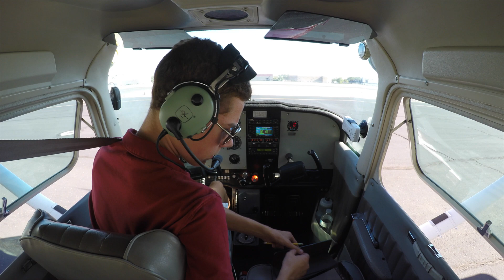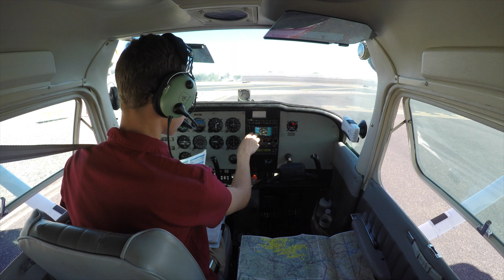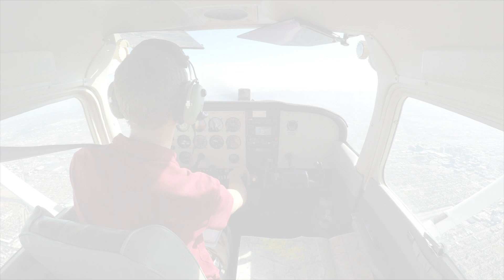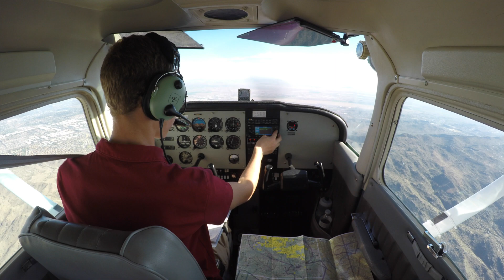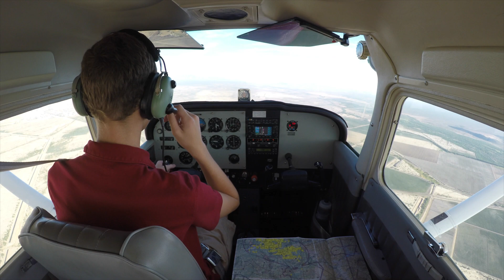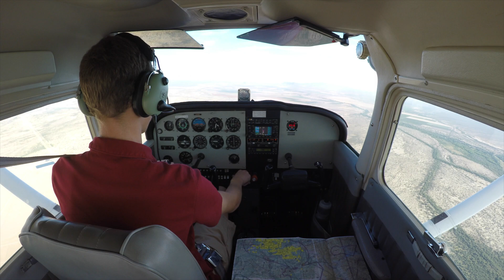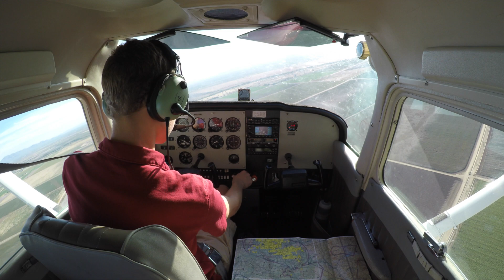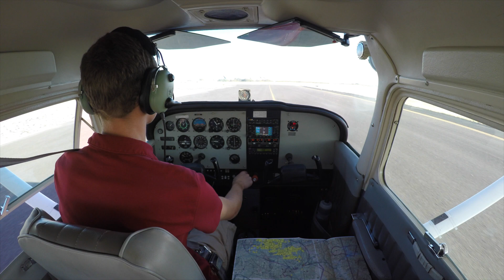KSDL - KMZJ | Long Solo XC Leg #1 | C172N | Class Bravo Transition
In this video, I finally get my long solo cross-country flight done.  The next item to check off the list is IFR hood time (which will be too boring to film) and checkride prep!  For the first leg of this trip I will be flying from my home base of Scottsdale Airport (KSDL) to Pinal Airpark (KMZJ).  The next 2 legs of the trip (KMZJ - E60, and E60 - KSDL) will be uploaded in the next month or so.  The whole trip went very well and I cannot wait to share all of it with everyone.  I am very exited to get done with my training and finally become a licensed pilot after training for nearly 3 years.  The airplane is a 1979 Cessna 172N Skyhawk (N6513D) rented from Scottsdale Executive Flight Training.  I hope you enjoy this video.  These videos are purely for entertainment.  I just have to remember that, "A good pilot is always learning." - Jason Schappert.